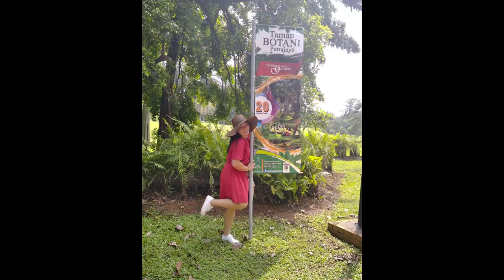BOTANICAL GARDEN | TAMAN PERDANA PUTRAJAYA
More great places to go and to explore. Enjoy the good taste of food and more fun activities with family and friends.